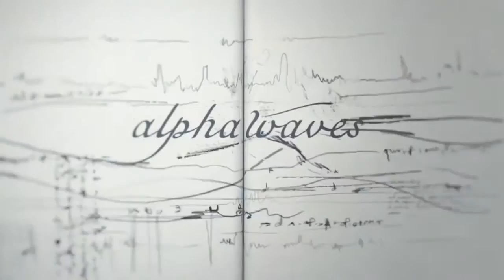The Mill Motion Design Reel